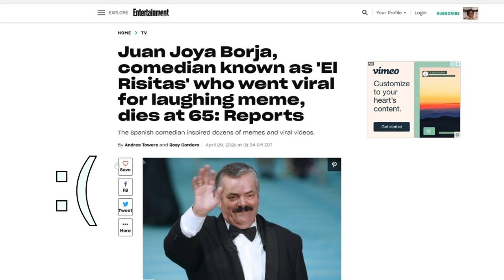Rest Peacefully Sweet King... El Risitas (Juan Joya Borja)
ElRisitas Memelaugh riprisitas Nothing to say really other than gone way too song. RIP to a king and a legend. thank you for the laughs. inspiration.